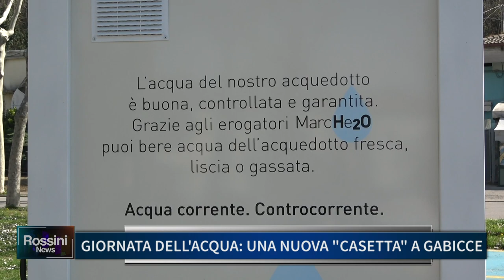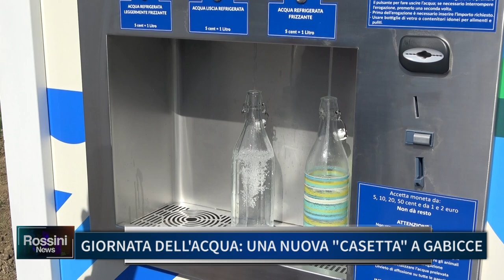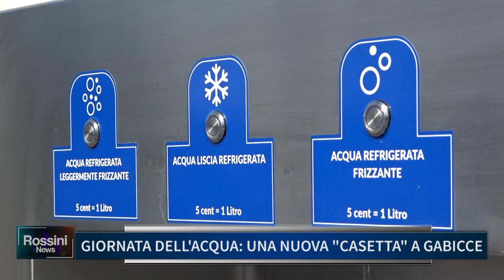GIORNATA DELL'ACQUA: UNA NUOVA "CASETTA" A GABICCE